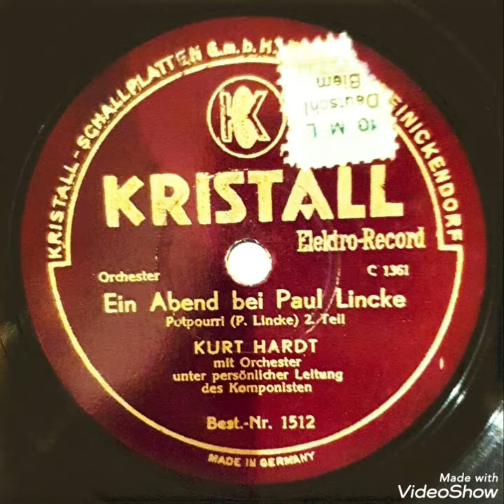Ein Abend bei Paul Lincke (Potpourri, 2. Teil) / Kurt Mühlhardt mit Orchester